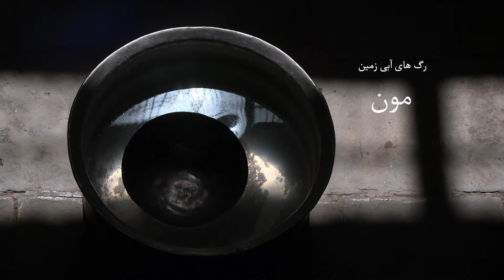Rag Hae Abi Zamin ( MOON ) - A Film By Hadi Afarideh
مجموعه مستند
رگ های آبی زمین
قنات اردستان مون ( قنات دو طبقه اردستان ) - اصفهان

کارگردان : هادی آفریده